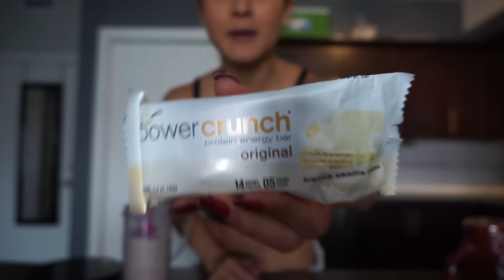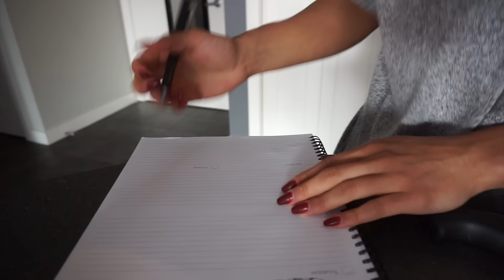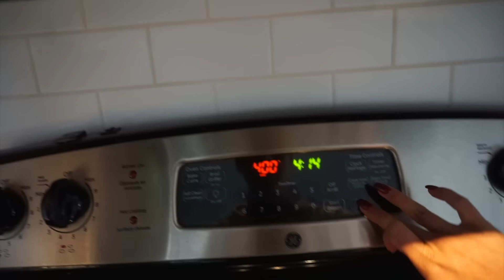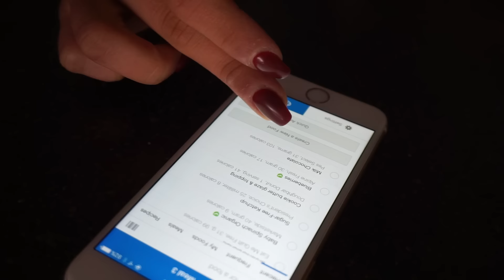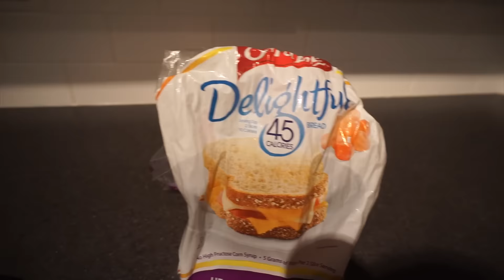Physique Update | Tracking Your Recipes | A Craving Killa! Pro Debut: MJMW Ep.23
Open me! :)

A little bit of prep, little bit of food, little bit of me being silly! :)